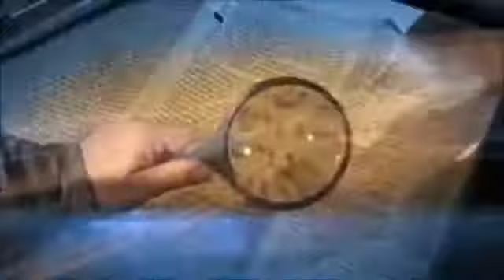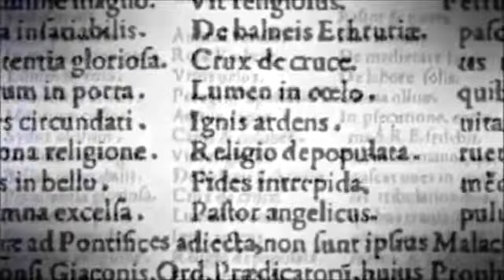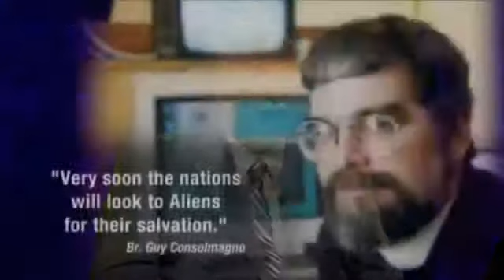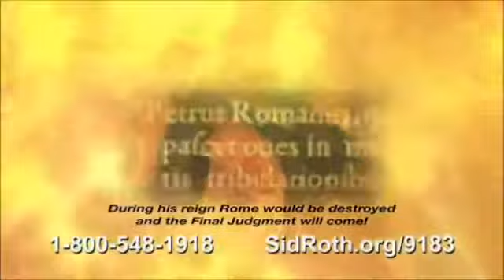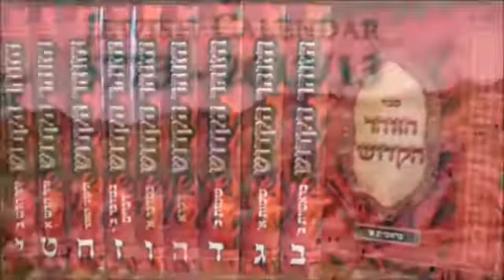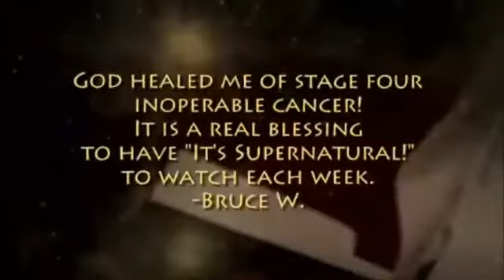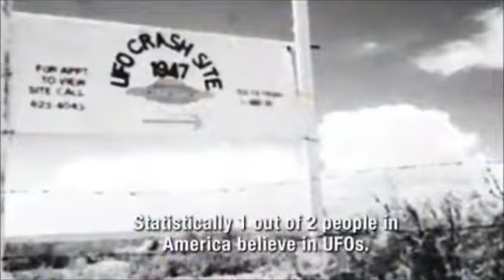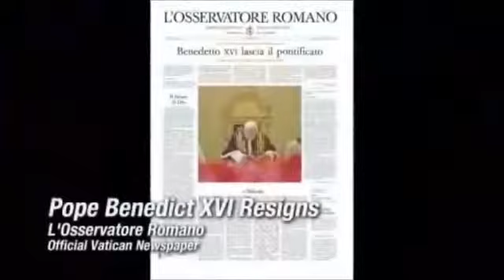Deception Of The Fallen Angels (Demons) Posing As Aliens vesves UFOs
Tom Horn and Cris Putnam investigate endtime deceptions in the form of fallen angels, human hybrids and shifting doctrines of salvation. Be aware and be prepared! News Blog: .

Fallen Angels - Lynn Marzulli . Tom Horn and Cris Putnam investigate endtime deceptions in the form of fallen angels, human hybrids and shifting doctrines of salvation. Be aware and be ..

MnRTV Live Show discussing about Aliens are Demons ( Fallen Angels) The coming Great Deception. 20:25